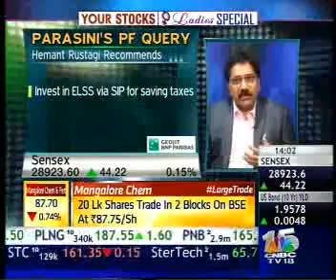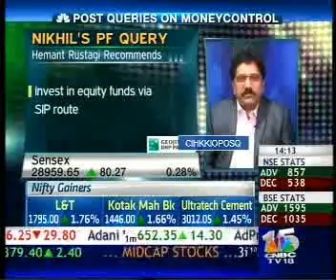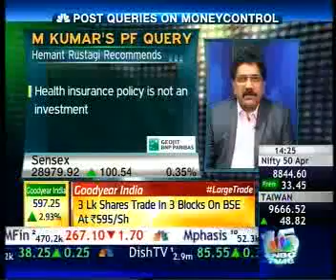HEMANT RUSTAGI, CEO WISEINVEST ADVISORS ON CNBC TV 18 – YOUR STOCKS (130415)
Hemant Rustagi, CEO Wiseinvest Advisors, answering personal finance queries. To know more about mutual funds, personal finance & financial planning, visit us